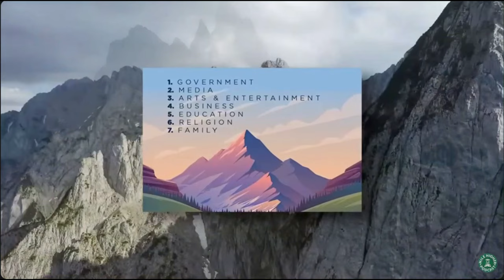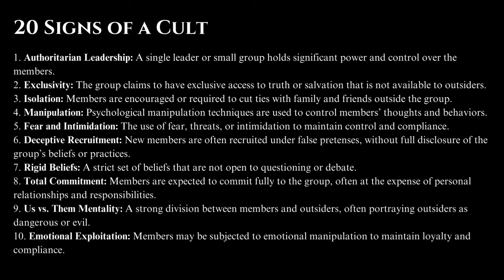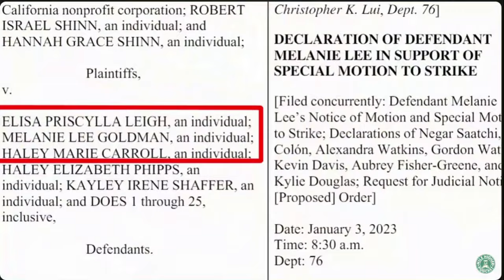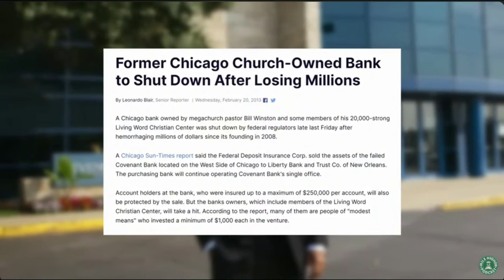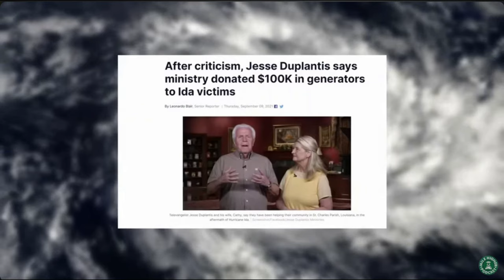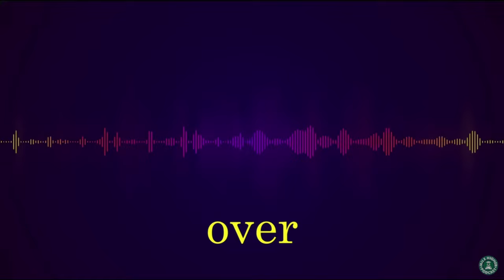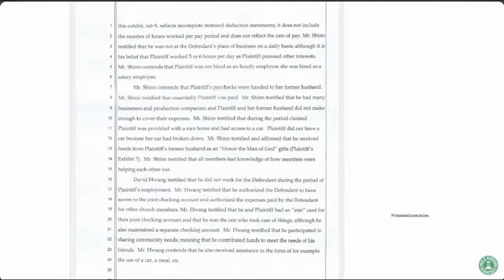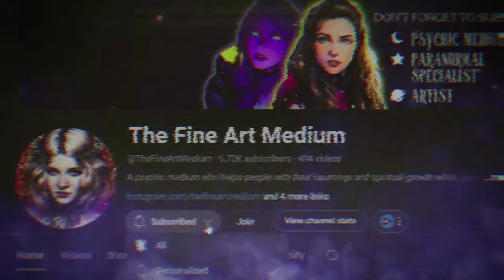What Netflix Doesn't Tell You About the 7M TikTok Cult: A Psychic's Perspective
This video explores the psychology of 7M, the TikTok cult, and its leader, Robert Shinn, while also offering insights from a psychic medium's perspective.

Oh, and welcome to the FIRST video of Shocktober Fest 2024! Hopefully, this is the longest video of the month. (I'm pretty sure it will be) There was just so much that needed to be covered.

CHAPTERS
0:00 Intro
2:29 What is 7M?
7:04 The Definition of "Cult"
7:34 20 Signs of a Cult
11:27 The History of 7M & Robert Shinn's Past
42:09 The Psychology Aspect
55:35 The Paranormal Aspect
1:00:53 Samael, The Attachment
1:09:40 But, Isn't it Common Sense?
1:12:18 Similarities Between Robert Shinn and His Attachment
1:15:35 Ex-Member Testimony
1:19:46 Outro

MY LINKS